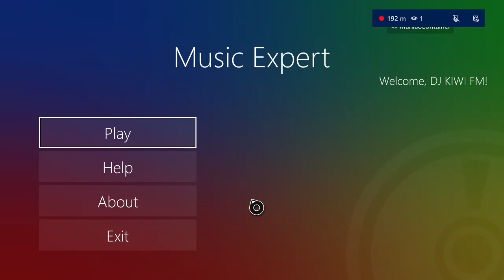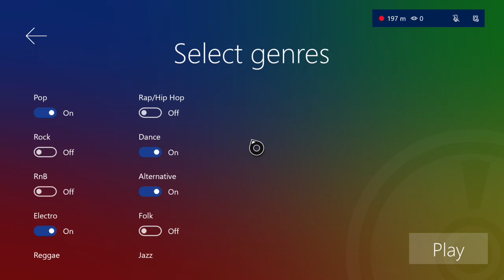playing my games with riley newton